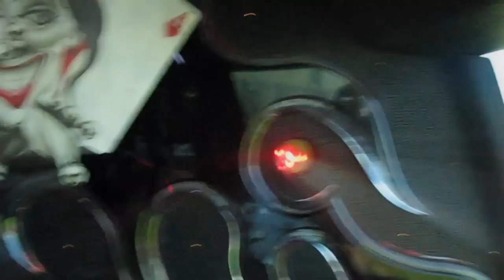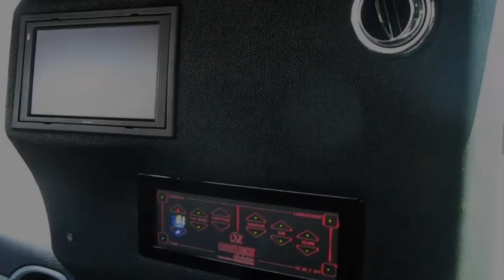beverley hills porsche cayenne limousine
Porsche Cayenne Limousine:
This a new video of one of latest limousines to hire around the Merseyside, Sefton & Blackpool area from beverley hills limousines. We can also pick you up at other locations if you need to be picked up in luxury and style just give us a call on: or visit us

If you want that feeling of grandeur then nothing can beat the Porsche Cayenne limousine as there isn't many around in the UK and is suited for any big occasions! ...

A Free magnum of bubbly is provided with each ride. The option to bring your own drinks and music mix disc to be played is available.

Created in conjunction with: zapptaa new media design
Web, Print, Branding, Animation, & Advertisement design
(Many thanks) :)